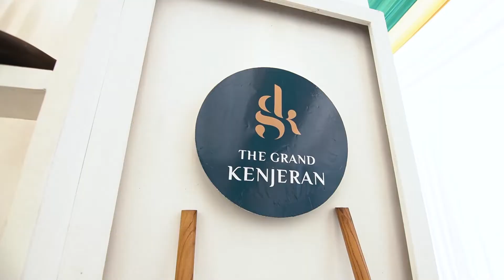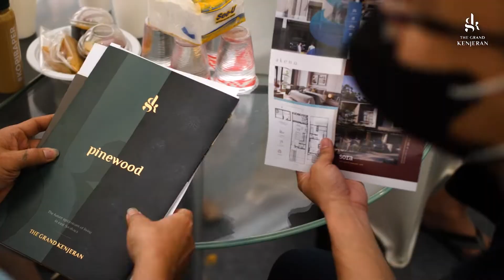Grand Open House, Hadirnya 2 Show Unit Terbaru The Grand Kenjeran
Diselenggarakan 16 Oktober 2022 lalu, event Grand Open House menandakan hadirnya 2 show unit cantik terbaru The Grand Kenjeran

Dari Show Unit Sierra yang bisa disulap menjadi home office maupun studio yang cantik, serta Show Unit Evoria yang memberikan alternate layout rumah terfavorit di The Grand Kenjeran; keduanya terbukti membuat para tamu dan udangan yang hadir jatuh cinta

Di hari yang istimewa ini, para pengunjung berkesempatan menjadi yang pertama menjelajahi 2 show unit baru The Grand Kenjeran. Tidak hanya dimanjakan desain dan interior cantik, tambahan ruang rahasia pada beberapa sudut rumah juga mencuri perhatian para pengunjung yang hadir

Event ini juga dimeriahkan dengan Talkshow bersama CEO Daalderop @daalderopid, ibu Suzan Gozali serta CEO Handyman @handyman_id, William Gosal. Dimana setiap pembelian rumah akan mendapatkan Bonus FREE Daalderop serta upgraded Smart Water Heater

Kedua rumah cantik yang didesain oleh designer interior ternama ini dijual lengkap beserta seluruh furnitur pilihan di dalamnya, menjadikannya langsung siap huni.

Tertarik memiliki salah satu rumah cantik ini? Hubungi marketing kami di 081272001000 untuk info lebih lanjut!